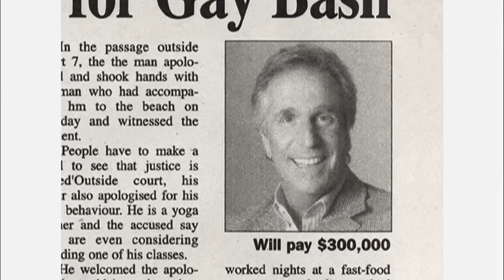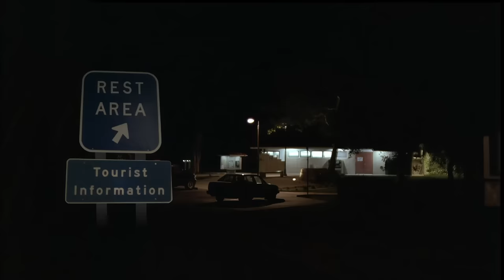barry zuckerkorn moments that i strive to embody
Henry Winkler on Arrested Development - Seasons 1 - 3